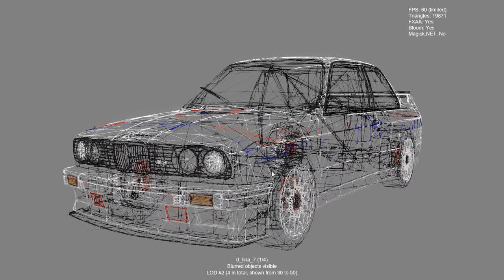Content Manager - Improved custom showroom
It’s more like a fix than improvement, there was a pretty major issue with the way car’s model were loaded and processed (basically, there were a lot of little pieces evenly distributed by all rendering code which were quite difficult to handle; now all car-related stuff moved in one place so I can work with it properly).